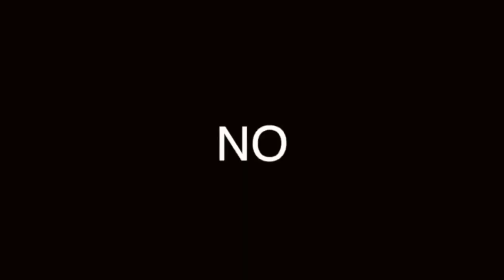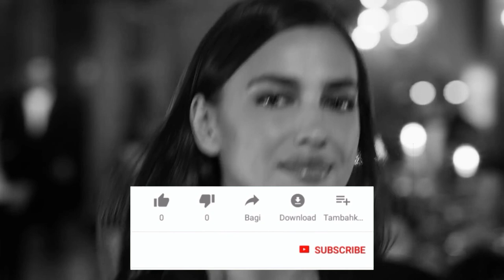7 ALIMENTOS QUE POTENCIAN EL PLACER DE TU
SÍ, NO TIENES QUE ACUDIR A LA FARMACIA NI LLEVARLA A UNA TIENDA DE LENCERÍA, MÁS BIEN CUIDAR TU ALIMENTACIÓN Y LA DE ELLA.

Visita nuestro sitio asociado de Amazon para productos de tu interés: